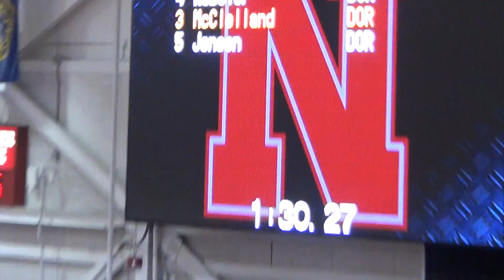Mens 600 m Run Heat 2 - Egger